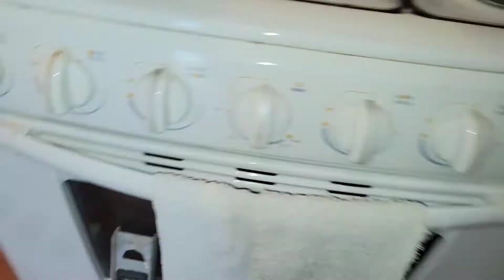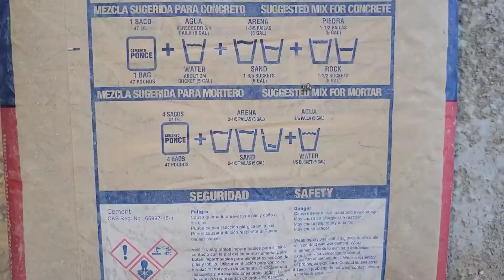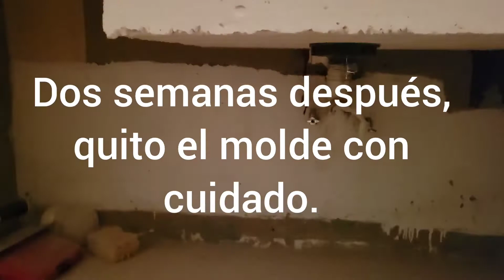mi primer gabinete de cemento.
Gabinete de cocina hecho de cemento, mi primer gabinete en cemento con puertas y gabetas normales.